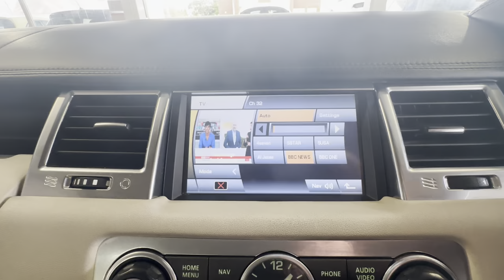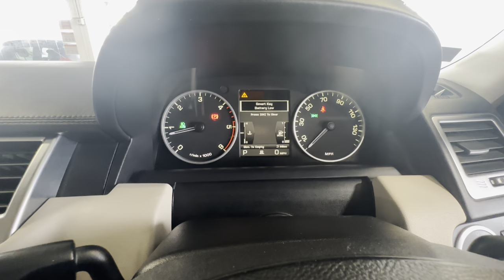Range Rover sport autobiography